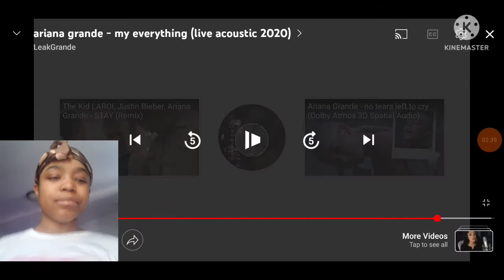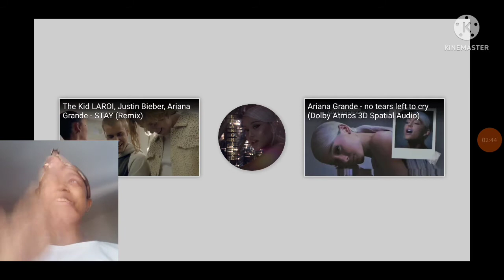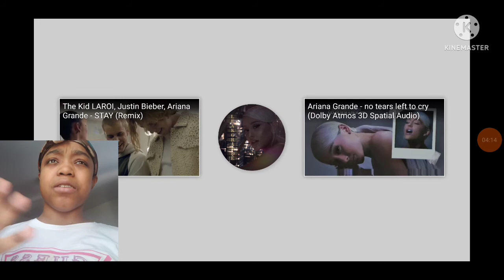"Ariana Grande-(My Everything) 2020 Acoustic Live Performance" *My Reaction*